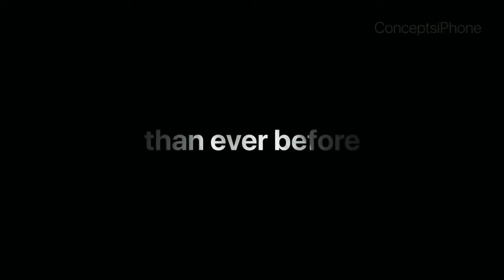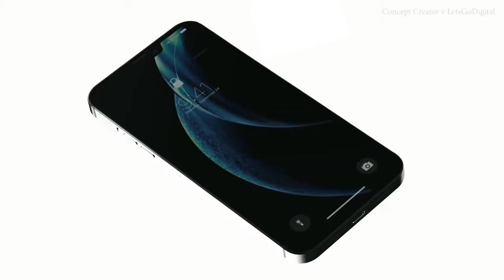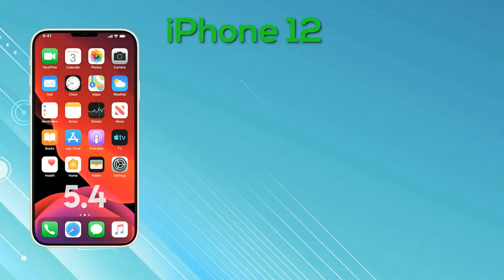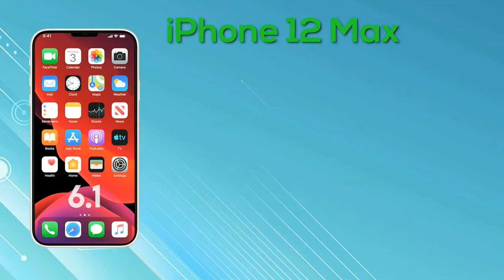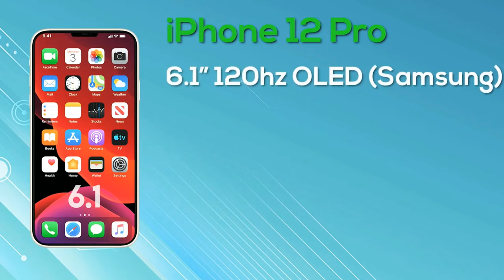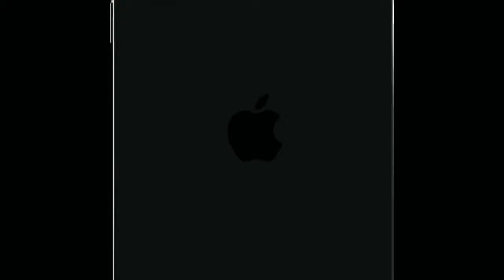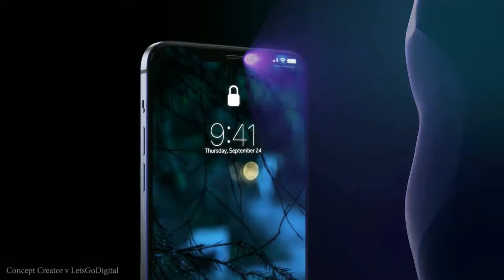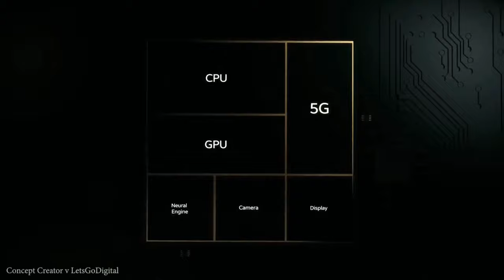APPLE iPhone 12 - SUPER CAMERA, 240FPS 4K VIDEO!!